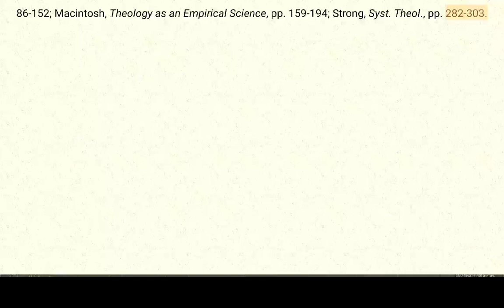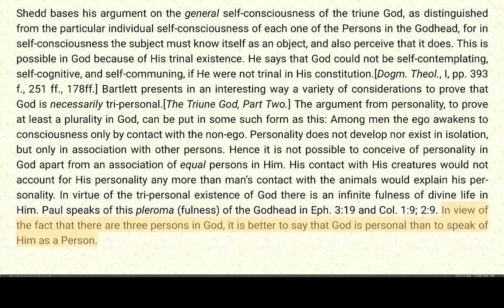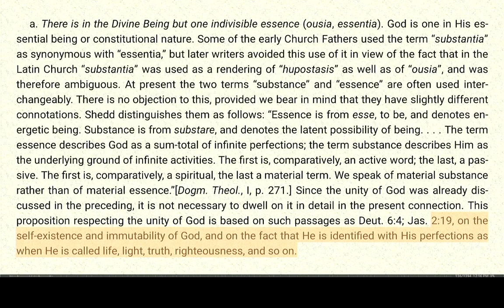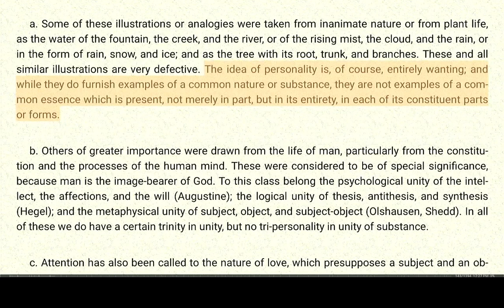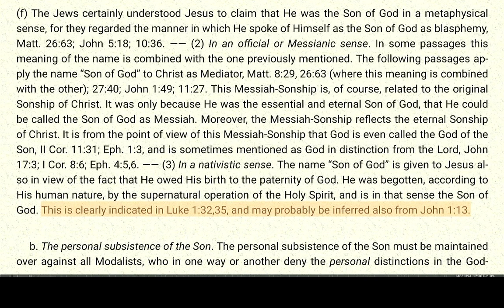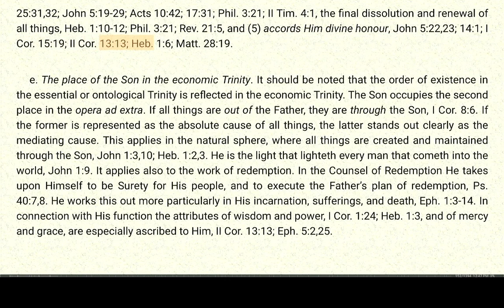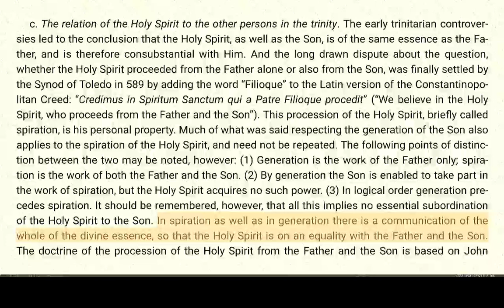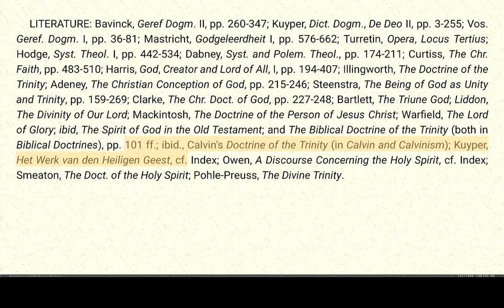Systematic Theology 1.8 - Louis Berkhof